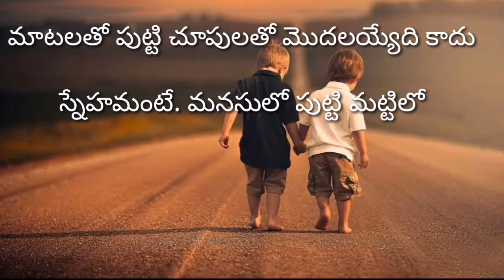friends forever 👭//best friendship quotations #68